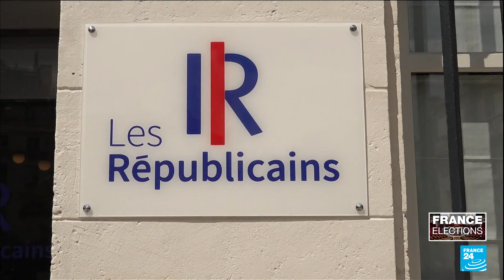Les Républicains leader Ciotti ousted after far-right alliance • FRANCE 24 English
French conservatives on Wednesday said they had removed their leader Eric Ciotti for trying to strike an electoral alliance with the far-right National Rally, although he insisted he was still in the post. The Republicans' political committee had voted unanimously to oust Ciotti, MP Annie Genevard said, adding that the party "will present candidates to the French public with clarity and independence" at snap polls called by President Emmanuel Macron for June 30 and July 7. James Vasina reports.